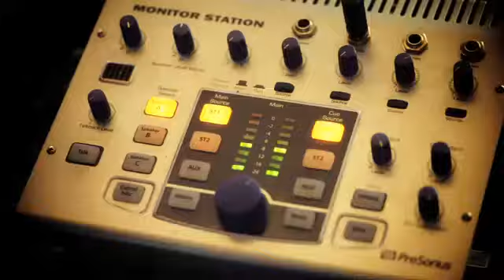Harris feat. Raf Camora & Manuellsen - 24 September (Offizielles Video)